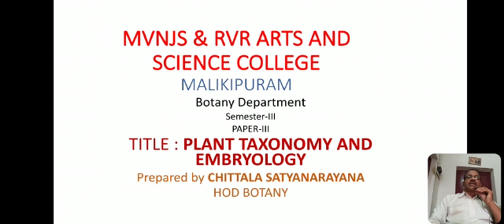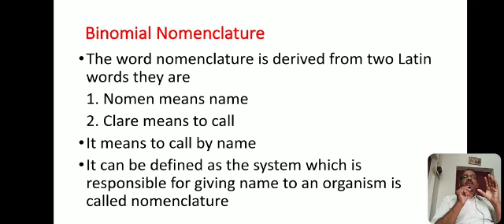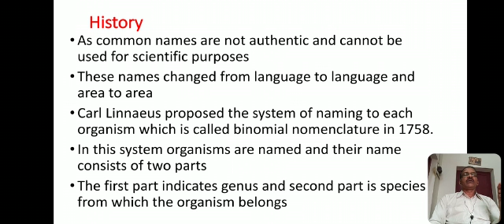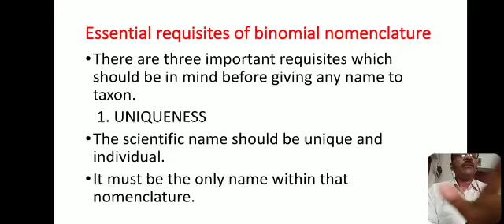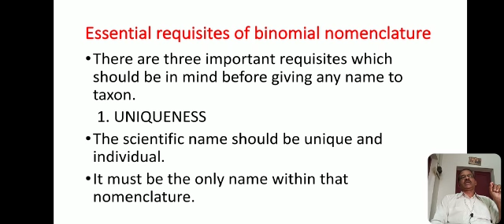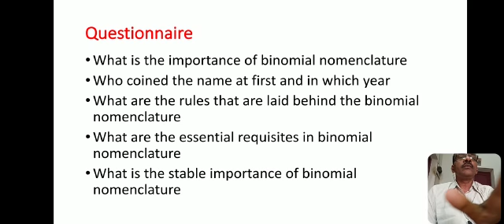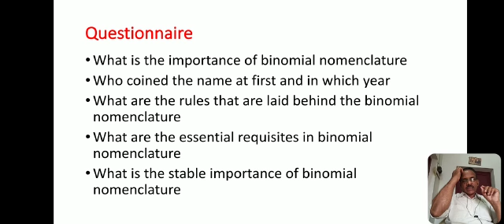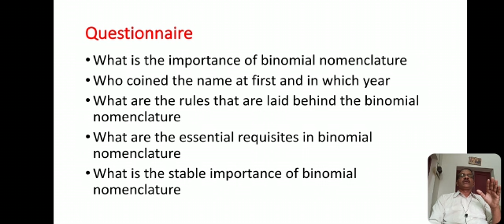semester III paper III unit 1 topic 2